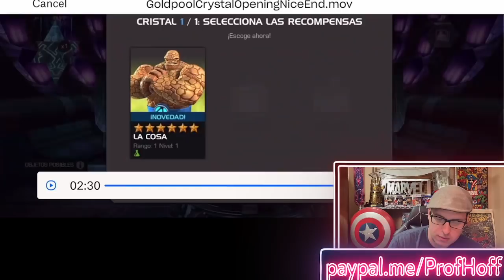Was This Worth Almost 6,000 Units???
Thanks again to alberto for the crystal opening commentary submission!